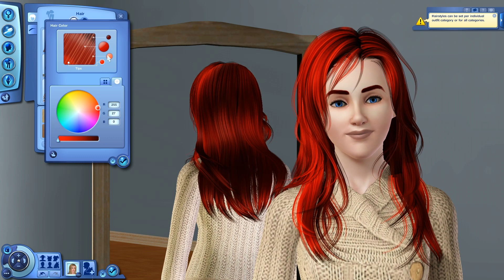Sims 3 - Getting Started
Starting off the series with the usual character creation.